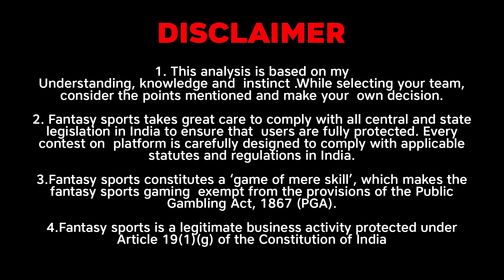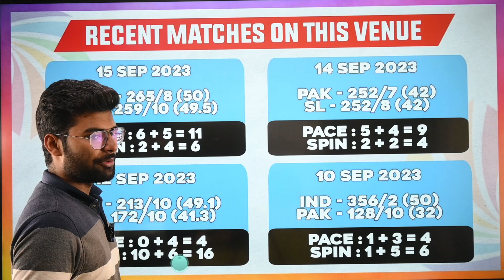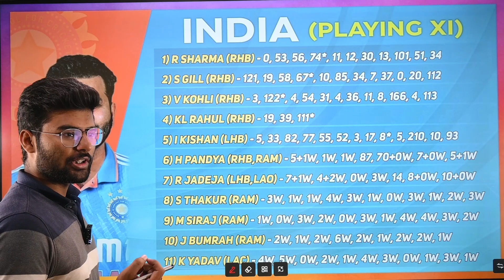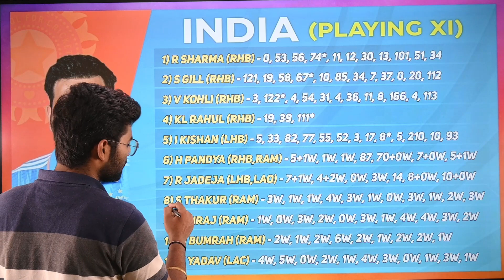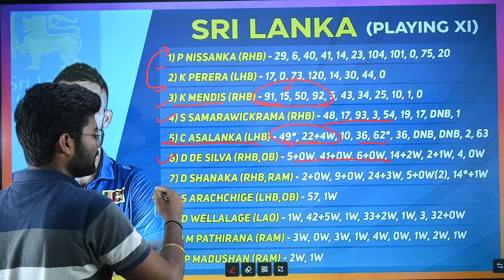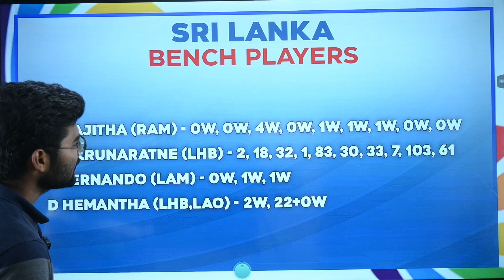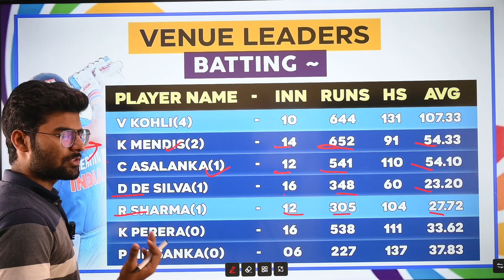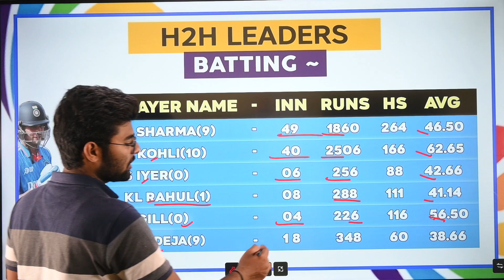IND vs SL Dream11, IND vs SL Dream11 Prediction, India vs Srilanka ODI Dream11 Prediction Team Today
1. This analysis is based on my Understanding, knowledge and  instinct .While selecting your team, consider the points mentioned and make your  own decision.

2. Dream11 takes great care to comply with all